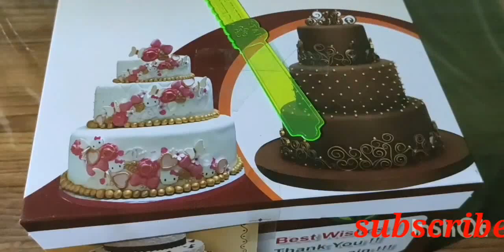Anniversary cake/ simple cake decoration